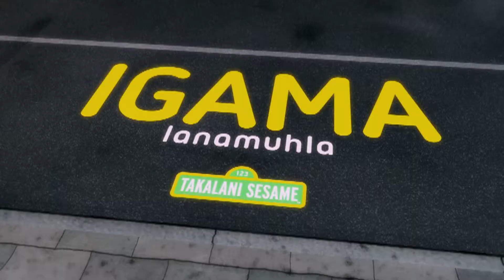Takalani Sesame: Today's Word in isiZulu is Ukududuza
Hugs are the best! Watch as Neno and his friends comfort one another by giving each other hugs.
Takalani Sesame is a production of Sesame Workshop, a nonprofit educational organization. Beyond television, the Workshop produces content for multiple media platforms on a wide range of issues including literacy and numeracy, emotional wellbeing, health and wellness, and respect and understanding.

for fun and educational resources.